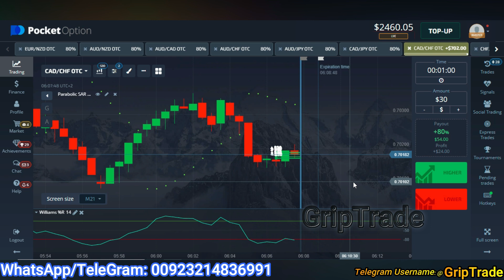$10,000+ Real Live IQ Options Profitable Trading Strategy - Quick and Easy Profits Binary Guidelines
Looking to make quick and easy profits on IQ Options? You've come to the right place! In this YouTube Shorts video, we reveal a highly profitable trading strategy that can help you maximize your earnings on IQ Options. Our strategy is simple yet effective, suitable for both beginners and experienced traders. We'll guide you through the process step by step, from analyzing the market and identifying profitable trends to executing trades with precision. With our proven strategy, you can minimize risks and increase your chances of success. So, if you're ready to boost your trading game and start making profits on IQ Options, watch this short video now and get ready to take your trading skills to the next level!